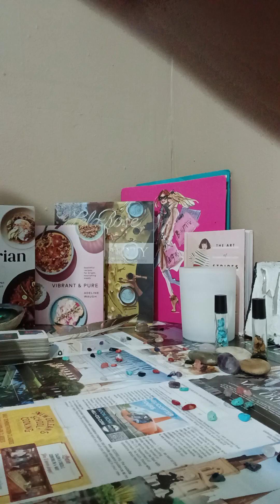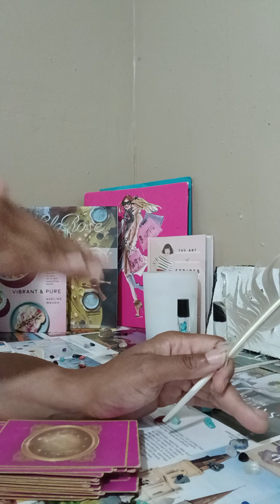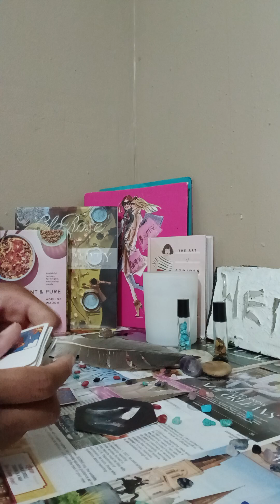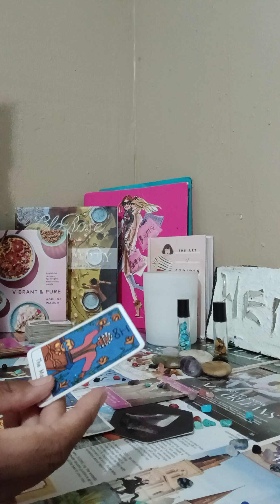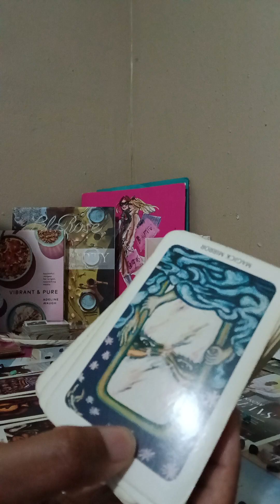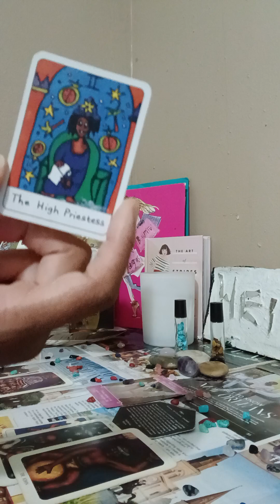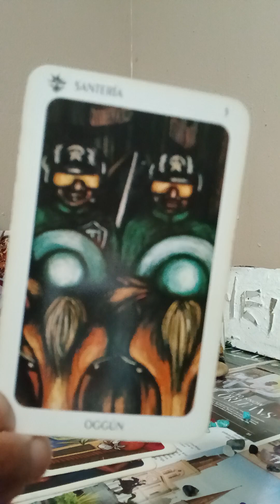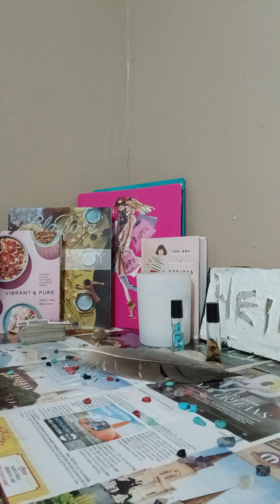LEO ♌️ 🦁 where keeping it real 💯 👏 goes wrong. spiritual wayfarer